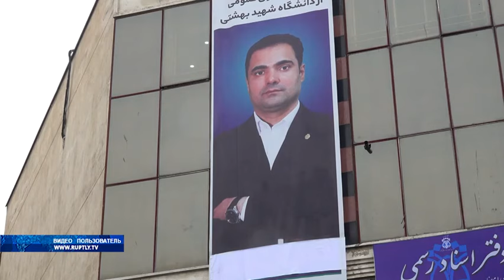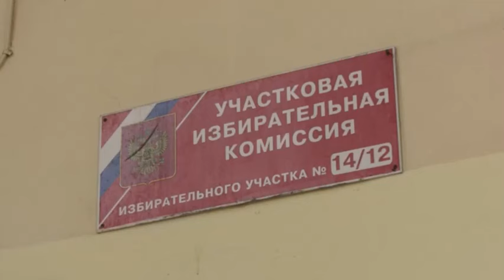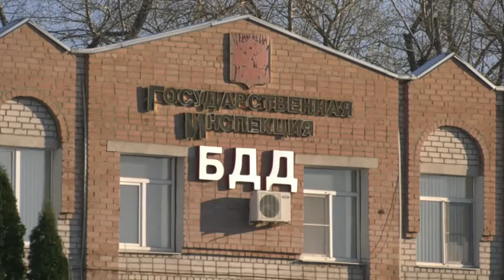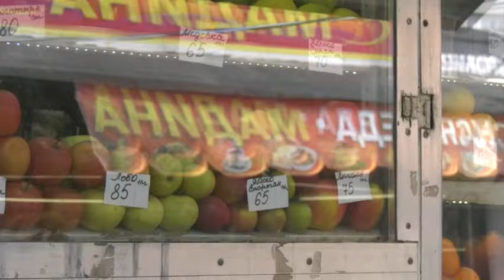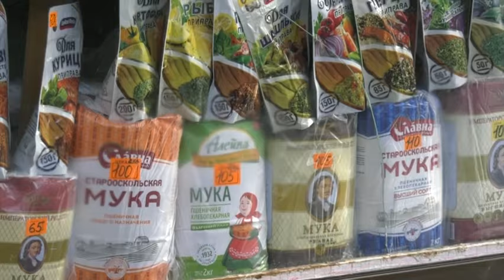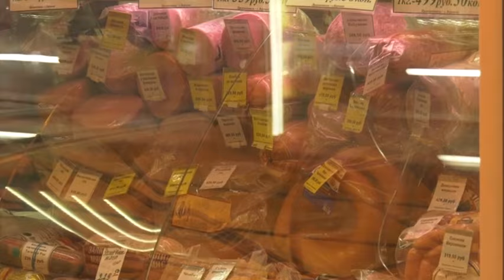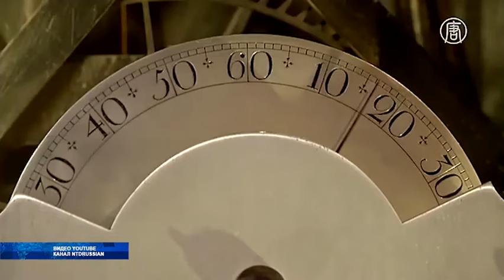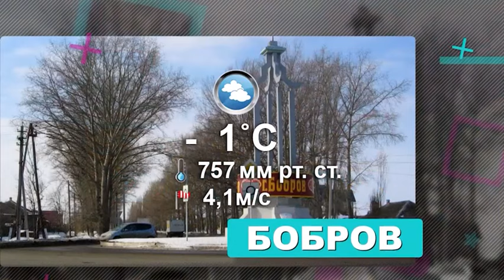Новости 27 02 24